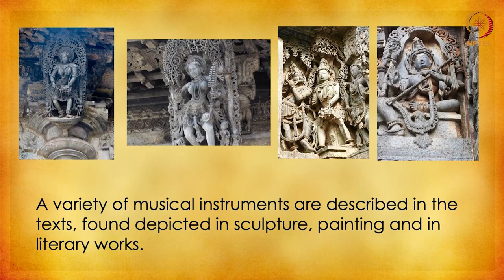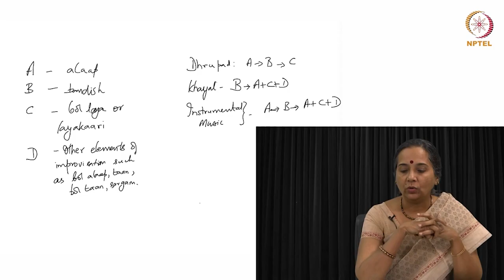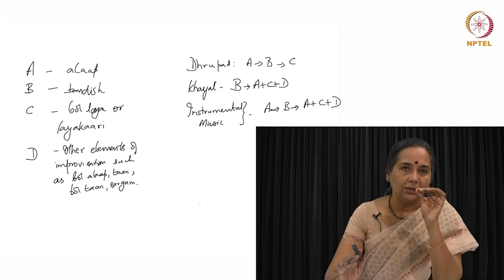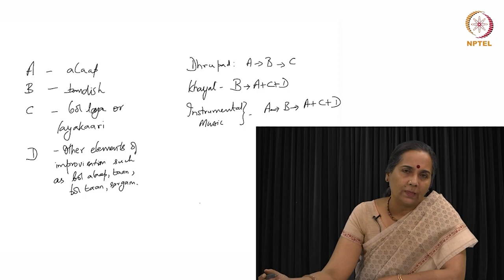Instrumental Music - A Brief Overview